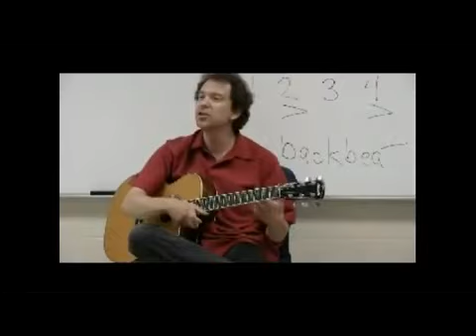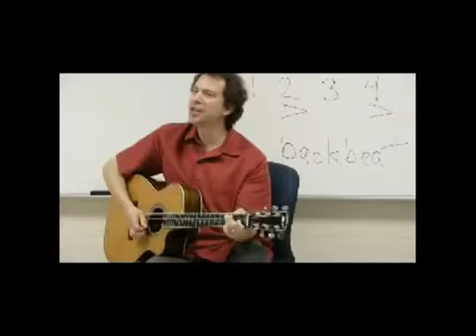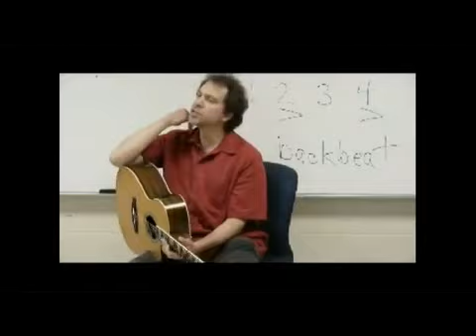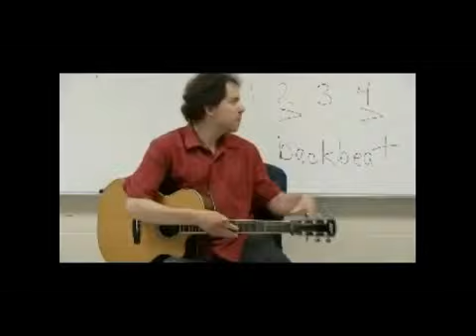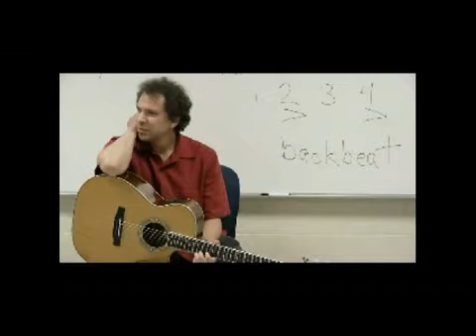Driving the Groove - from the 2010 Guitar Summit at TSU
Here's a segment of a talk I gave at the TSU Guitar Summit in 2010, an annual guitar festival I organized from 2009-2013 at Tennessee State University. The video quality isn't great, but the content is worth checking out.